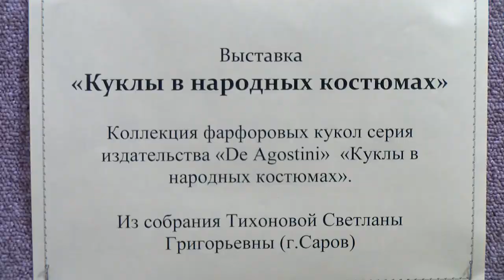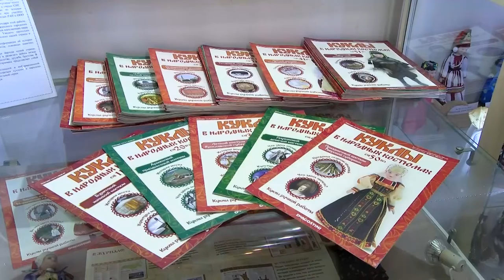В Музее народной игрушки открылась выставка "Куклы в народных костюмах"